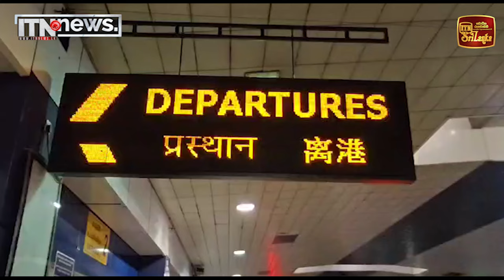ඔලිම්පියාඩ් තරගාවලියට සහභාගිවී පදක්කම් 15ක් දිනාගත් පාසල් සිසුන් දිවයිනට